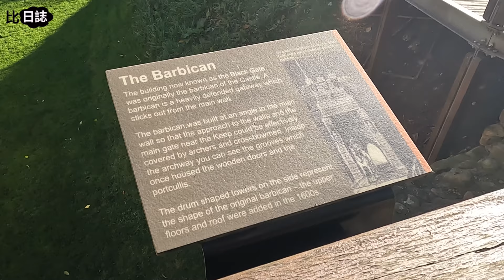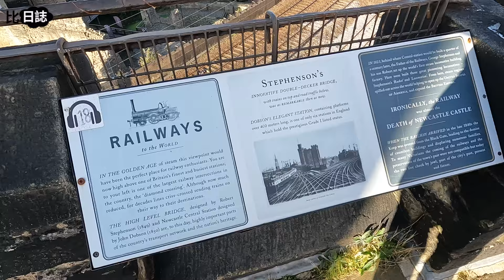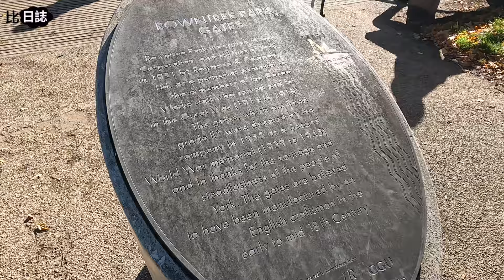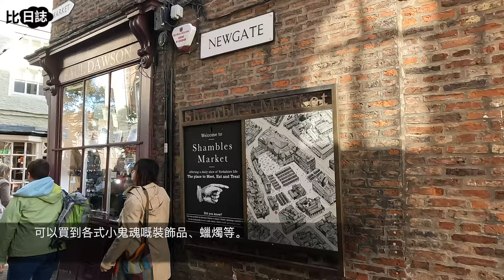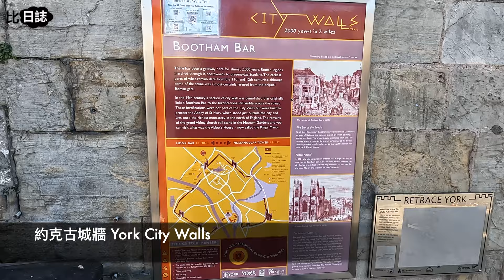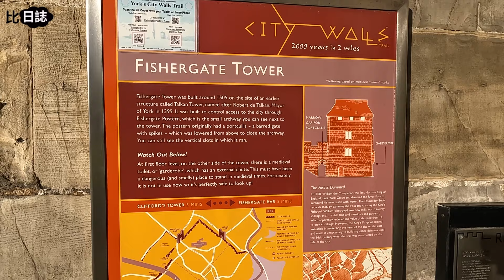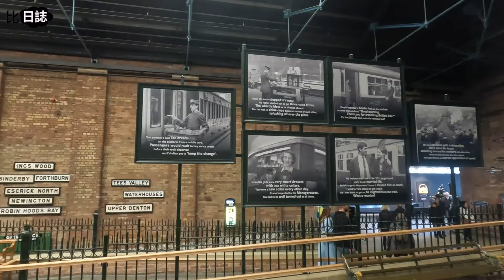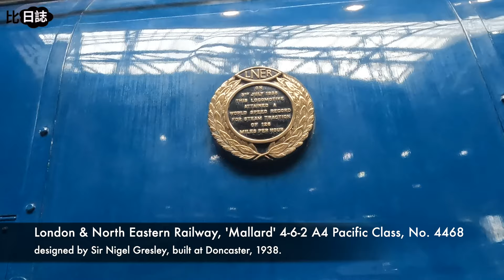【英國】紐卡素&約克5日遊 | 紐卡素城堡 | 肉舖街 Shambles | 哈利波特斜角巷 | 古城牆 | 克利佛德塔 | 鐵路博物館 | Newcastle & York Travel Vlog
今次個trip連續左左兩個地方，Newcastle 同 York。由於身體狀況欠佳，行程好hea。有啲亦都冇影到俾大家睇。

以下係一啲建議俾大家可以去嘅景點：
📍Newcastle
1. Newcastle Castle (中世紀堡壘，參觀城堡內部，攀登塔樓，頂部可欣賞紐卡素和泰恩河的全景）
2. Quayside (泰恩河畔休閒區，有河景、步行道和餐廳，適合散步和放鬆）
3. Grainger Market (市中心室內市場，始建於1835年，歷史悠久，提供多樣化的攤位)
4. St James’ Park Stadium (主要用作足球場，是Newcastle United F.C.主場)
其他博物館:
5. Discovery Museum (科學和歷史博物館)
6. Great North Museum (自然歷史博物館和考古博物館)
7. Life Science Centre (中央車站旁的生命科學中心，科學博物館和教育設施）
8. Seven Stories, The National Centre for Children’s Books (兒童文學博物館和文化中心）
9. Segedunum Roman Fort, Baths and Museum (羅馬堡壘、浴場和博物館，聯合國教科文組織世界遺產地點）

📍York
1. Bettys Cafe Tea Room (英式下午茶)
2. York Castle Museum (監獄改建而成，裡頭收藏很多珍貴文物)
3. York’s Chocolate Story (朱古力品牌「KitKat」，就是從約克誕生)
4. The York Dungeon (透過演員、道具、場景，還原約克2000年以來最黑暗的歷史)
5. Jorvik Viking Centre (約維克北歐海盜中心，維京時代的探險)
6. York Designer Outlet (名牌特賣商場）
7. The York Roast Co. (約克郡布丁，烤肉聞名，特別是烤牛肉和火雞）

00:00 Intro / Day 1 Newcastle Station
00:30 Roomzzz Newcastle
01:38 Newcastle Castle
05:12 Day 3 York Station
06:56 Rookzzz York
07:48 Shambles / Harry Potter Shop
09:39 York Minster
11:21 Day 4 York City Walls
13:30 Clifford’s Tower
15:28 Day 5 Railway Museum